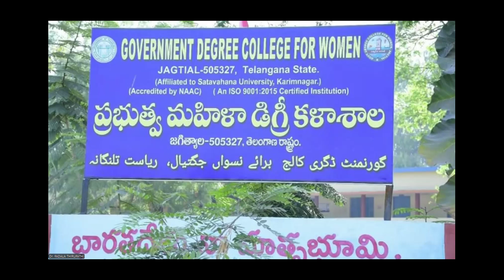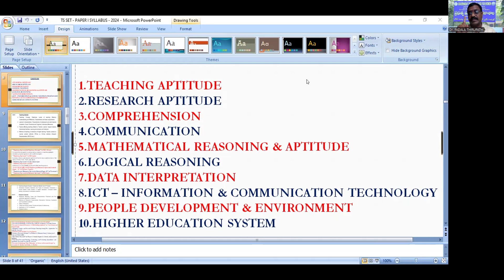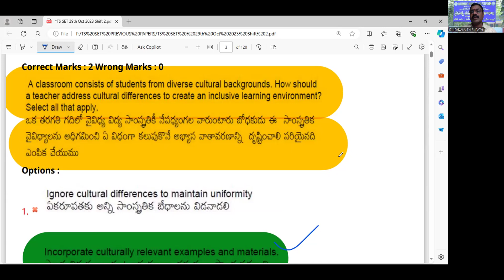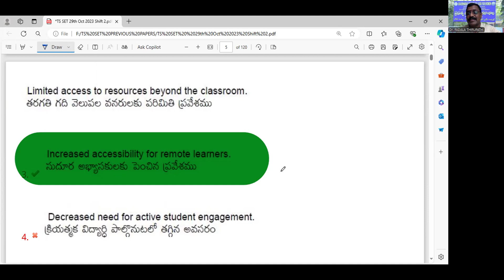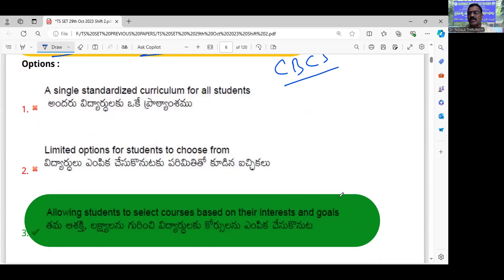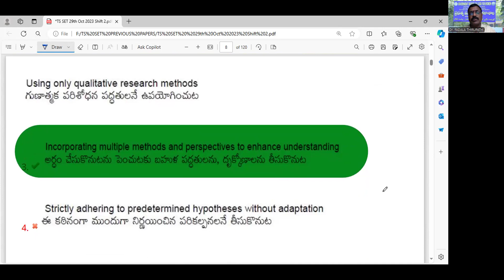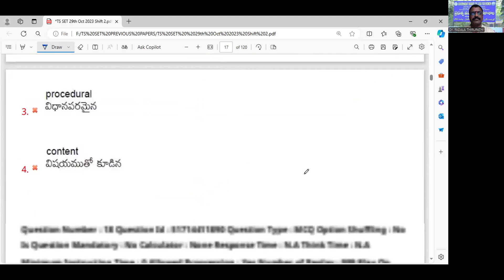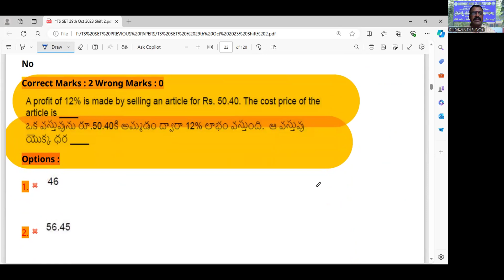PART-28 TS SET-2024 - 2023 S3 PREVIOUS PAPER-I PART - 1 TEACHING & RESEARCH APTITUDE - DR.PADALA